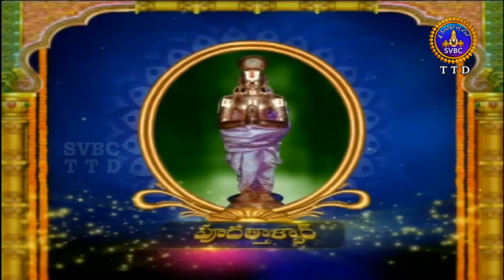ఆళ్వార్ శ్రీసూక్తి | Alwar Srisukti | EP 2368 | 08-05-19 | SVBC TTD